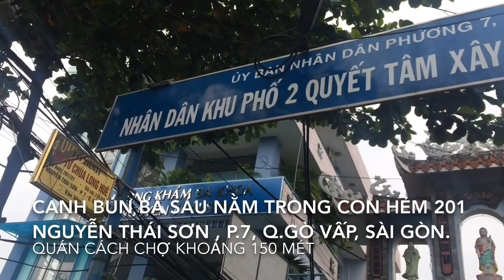Canh bún bà Sáu nổi tiếng ở chợ Gò Vấp - Guufood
Canh bún bà Sáu nằm trong con hẻm 201 Nguyễn Thái Sơn, phường 7, quận Gò Vấp, TP.HCM. Quán nhỏ gọn, sạch sẽ, chỗ đỗ xe thoải mái nên người dân quanh chợ Gò Vấp ghé ăn rất đông. Quán hoạt động hơn 20 năm, rất lâu đời qua 3 thế hệ.
Canh bún bà Sáu được nấu bằng cọng bún bột gạo hoà lẫn riêu cua đồng, huyết, da heo, chả heo và rau muống luộc sẵn.

Canh bún ăn ngon hơn nếu thêm tí mắm tôm, xíu nước tắc và ớt nếu ăn cay. Nguyên liệu da heo sạch sẽ rất béo, riêu cua đồng nguyên chất đậm vị cua đồng và rau muống luộc rất xanh cho vị giòn khi ăn .
Giá rất rẻ 15 ngàn một tô và 20 ngàn một tô to đầy đủ. Đặc biệt riêu canh bún bà Sáu là riêu cua đồng nguyên chất 100%. Quán mở cửa từ 6 giờ sáng đến 16 giờ chiều hằng ngày.